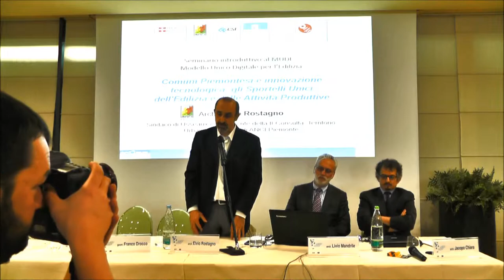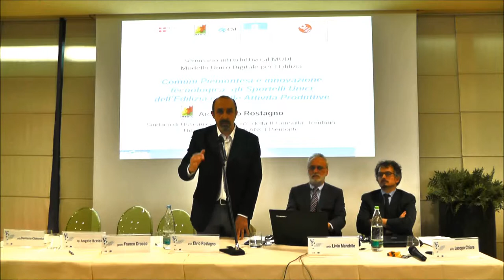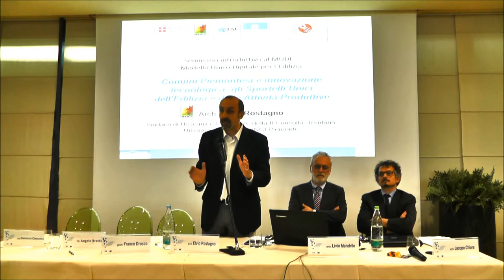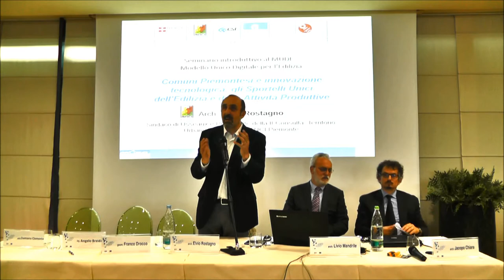Arch Elvio Rostagno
Seminario introduttivo al MUDE -- "Modello Unico Digitale dell'Edilizia"